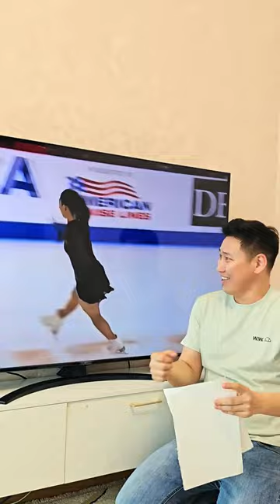Most Funny, Comedy moments compilation 😁😂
Please Respect Them all.

Try not to laugh🤣
women's moment
women's sport
Animation
Funny moment
movie scene
funny girls fail
model falls
funny compilation
memes animal fail
skirt up
blowing skirt
Girl fail
有意思的时刻
Nakakatawang pangyayari
lustiger Moment
मजेदार क्षण
राजपाल यादव कॉमेडी
Rajpal Yadav Comedy
Krrish
funny moment
momen lucu
面白い瞬間
재미있는 순간
रमाइलो क्षण
ရယ်စရာအခိုက်အတန့်
смешной момент
middle finger
kulgili daqiqa
khoảnh khắc hài hước